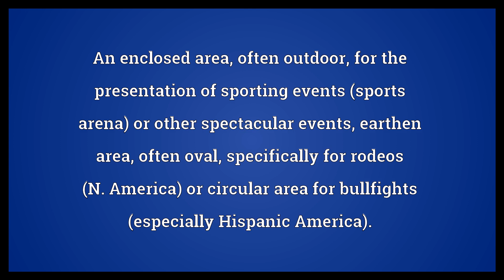Arena Meaning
Video shows what arena means. An enclosed area, often outdoor, for the presentation of sporting events (sports arena) or other spectacular events; earthen area, often oval, specifically for rodeos (N. America) or circular area for bullfights (especially Hispanic America).. The building housing such an area.. The sand-covered centre of an amphitheatre where contests were held in Ancient Rome..  Arena Meaning. How to pronounce, definition audio dictionary. How to say arena. Powered by MaryTTS, Wiktionary